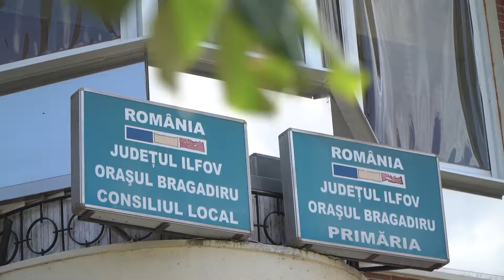Fotograf si videograf de eveniment Ionut Jianu